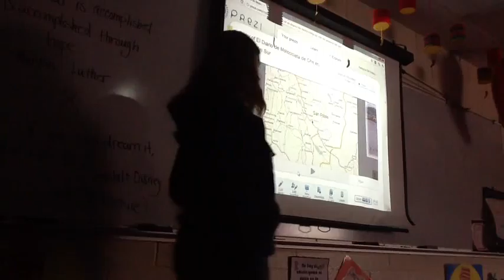San Pablo Spanish III